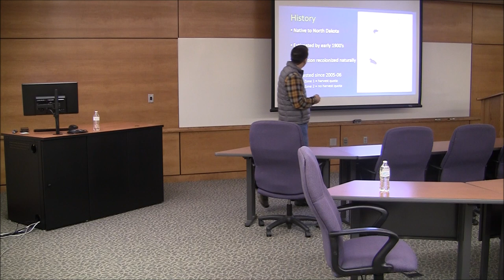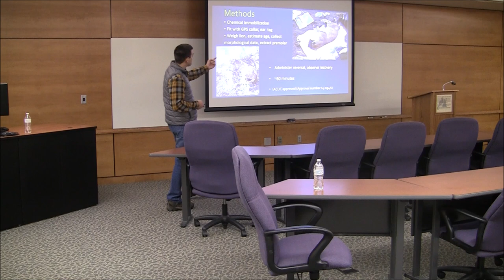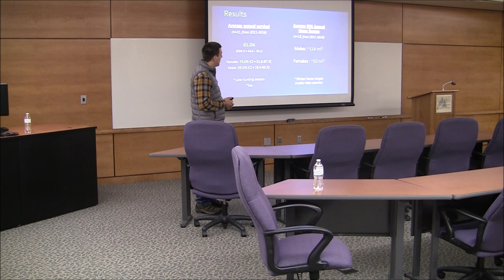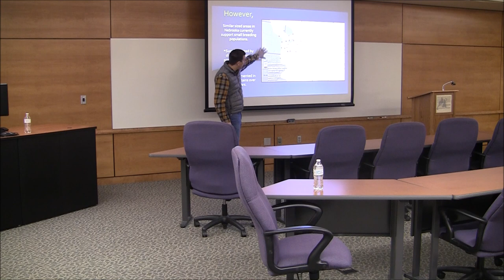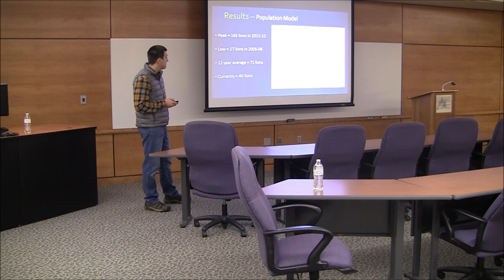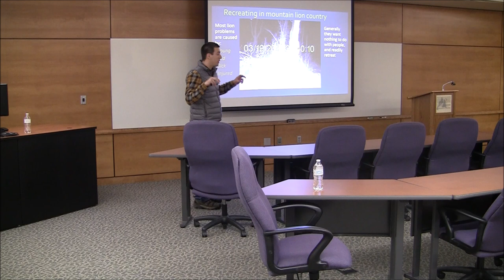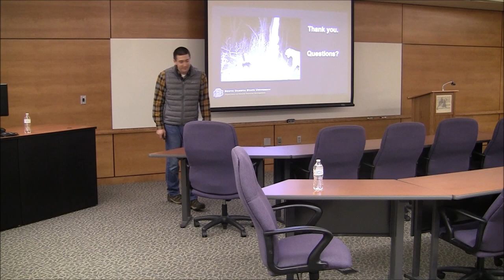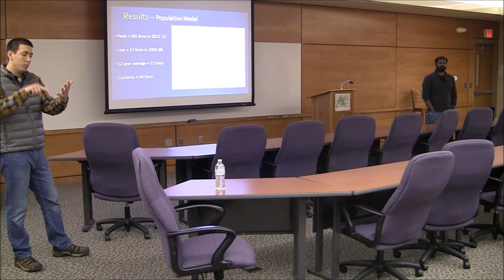Mountain Lions in Badlands